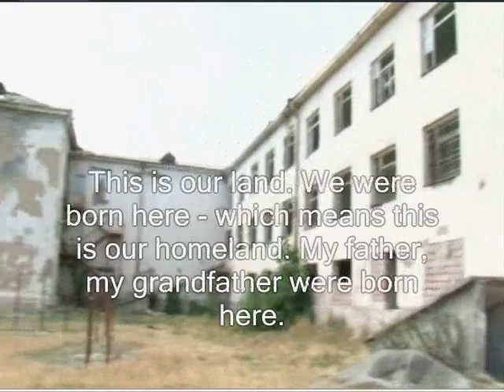It's very scary when there is no children...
Tskhinval, South Ossetia,
secondary school #5. Teachers.